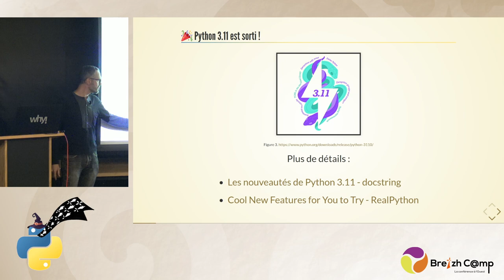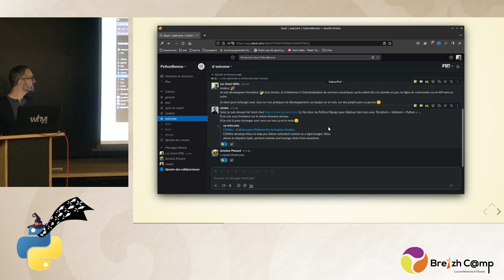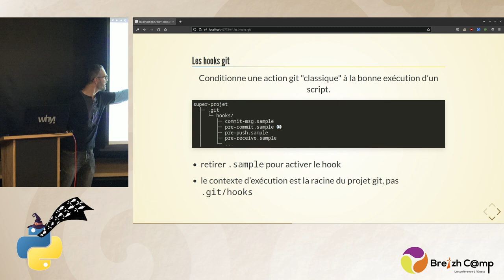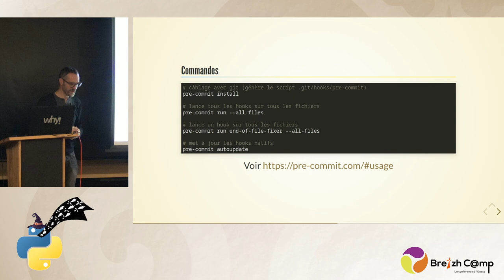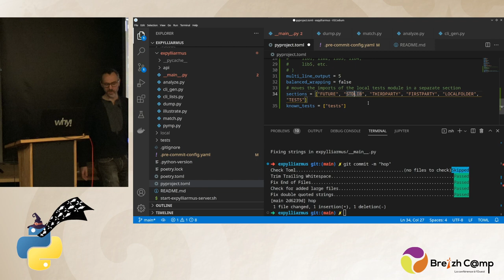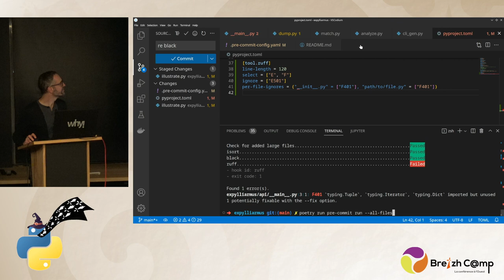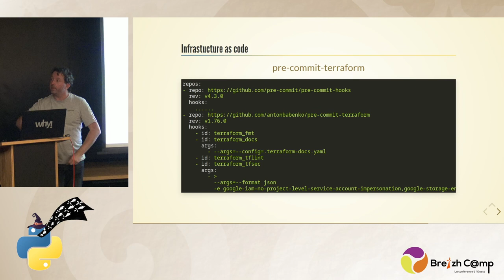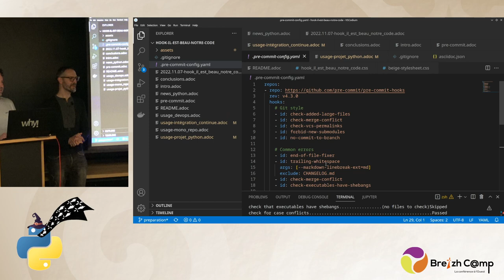[Python Rennes] Hook'il est beau, notre code ! - Jérôme Marchand, Luc Sorel-Giffo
Votre équipe s'est accordée sur des règles de qualité de la base de code à laquelle vous contribuez : formatage de code, bonnes pratiques, patterns ou anti-patterns, etc. Vous y faites attention (ou votre collègue vous le rappelle trop souvent...) lors des relectures de code qui devraient plutôt se focaliser sur le métier.

Et si on utilisait les hooks git pour appliquer ces règles pour une plus grande efficacité d'équipe, du commit à l'intégration continue ? Pas besoin de réinventer la roue : la bibliothèque pre-commit est là.

Durant cette intervention orientée démos, nous vous présenterons cet outil avec des exemples concrets d’application. Par ailleurs, pre-commit peut vous aider sur une grande diversité de projets : Python mais aussi infra-as-code, Java, Node.js, rust, go, PHP, etc. Un vrai guide pour la qualité de la base de code.